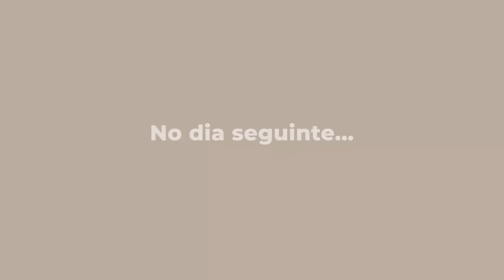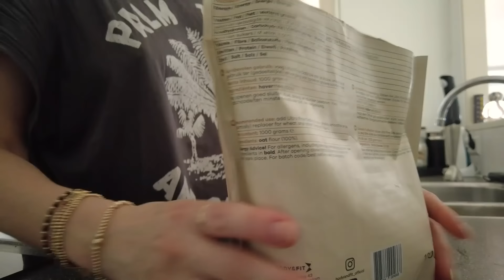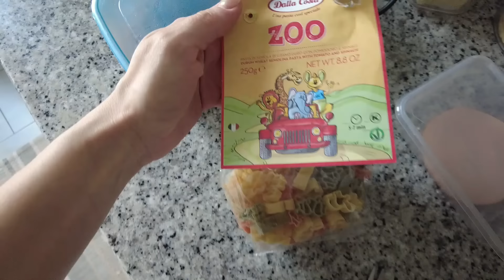notícia triste do Brasil 😔 vlog com muitos altos e um baixo